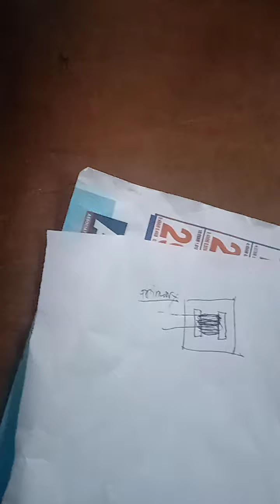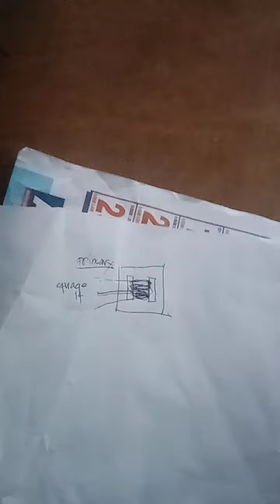function of transformer and transistor in our stunner...